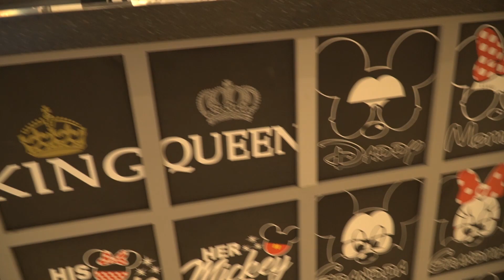Don't do this at the mall...